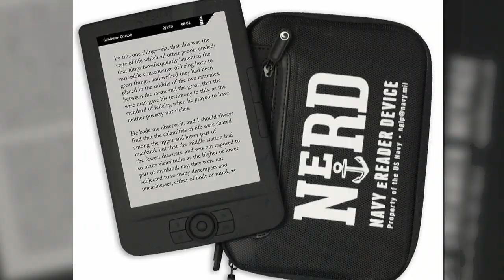SMEs Needed for Advancement Exam Development and Navy e-Readers for Surface Fleet (HL 12)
In today's edition of All Hands Update, subject matter experts are needed to assist with advancement exam development, and Navy e-readers are available for the surface fleet.